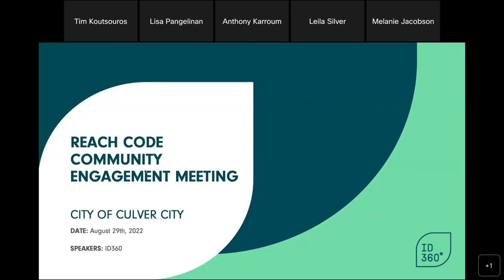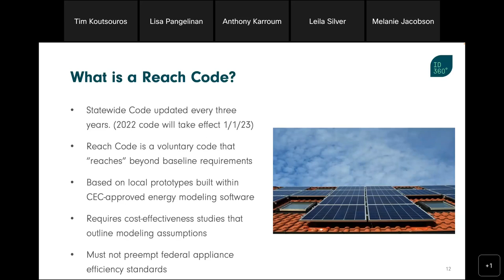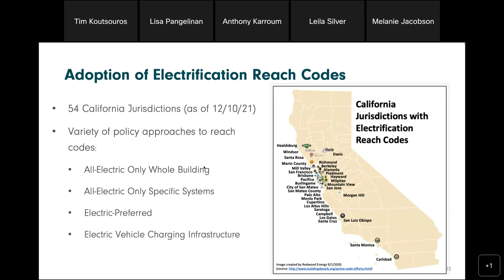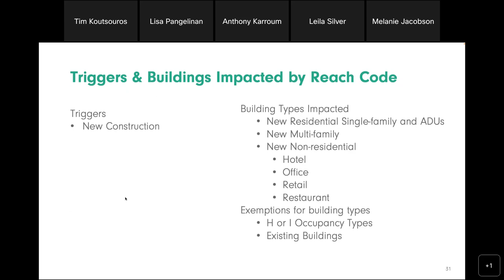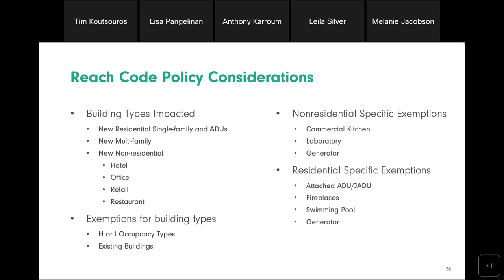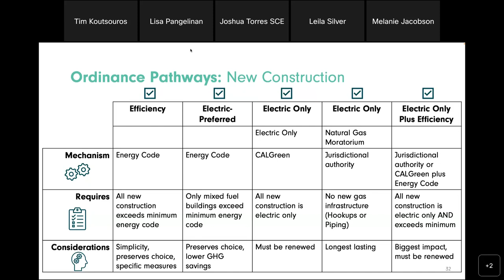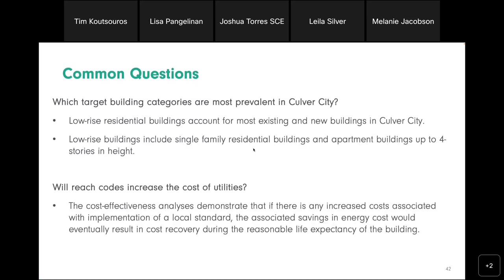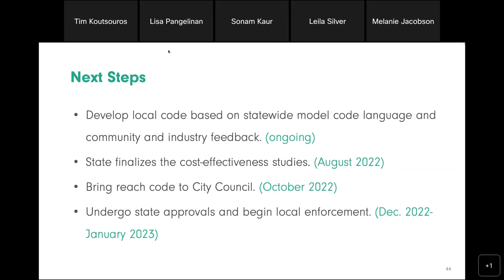REACH Codes Electrification Amendment Community Discussion #2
Recording of the community discussion that took place on August 29, 2022, 5:00 – 6:30 p.m. regarding the upcoming REACH Codes adoption.